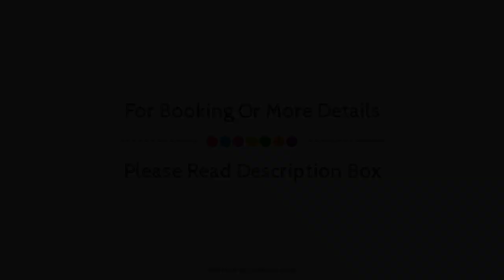Azimut Hotel Nuremberg, Germany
About Property:
Azimut Hotel Nuremberg is perfectly located for both business and leisure guests in Nuremberg. The property features a wide range of facilities to make your stay a pleasant experience. Free Wi-Fi in all rooms, 24-hour front desk, Wi-Fi in public areas, car park, room service are just some of the facilities on offer. Designed for comfort, selected guestrooms offer internet access – wireless, internet access – wireless (complimentary), wake-up service, desk, mini bar to ensure a restful night. The hotel offers various recreational opportunities. For reliable service and professional staff, Azimut Hotel Nuremberg caters to your needs.
Searching For
1. Azimut Hotel Nuremberg
2. Azimut Hotel Nuremberg Virtual Tour
3. Azimut Hotel Nuremberg Rooms
4. Azimut Hotel Nuremberg Amenities
5. Azimut Hotel Nuremberg Videos
6. Azimut Hotel Nuremberg Offers
7. Azimut Hotel Nuremberg Deals
Audio Credit:
Track Title: Reasons To Hope
Artist: Reed Mathis